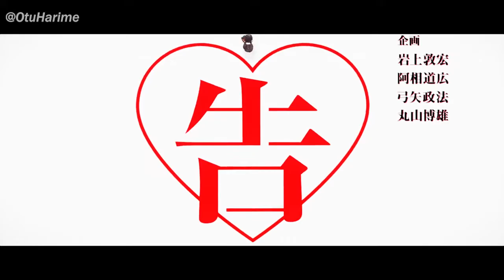Kaguya-Sama Rap // Kaguya-Sama: Love Is War Rap // OtuHarime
► Rap de Kaguya-sama wa Kokurasetai: Tensai-tachi no Renai Zunousen